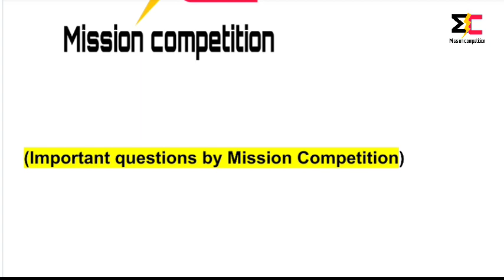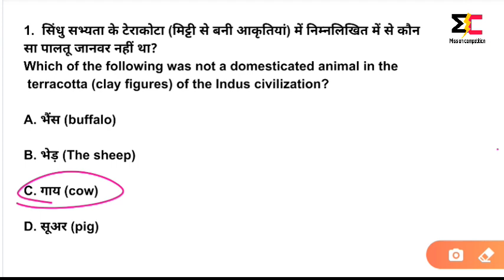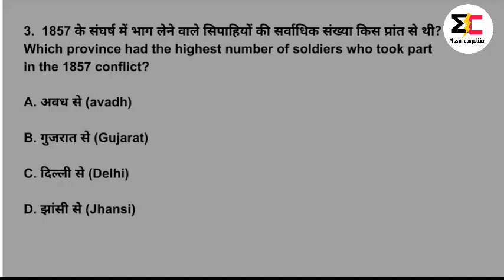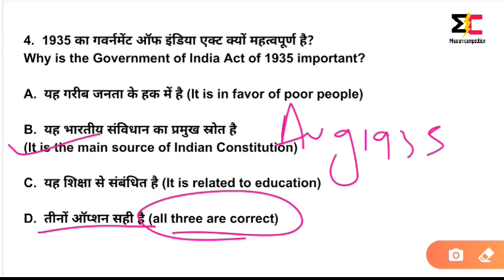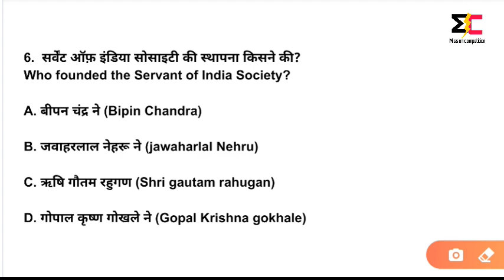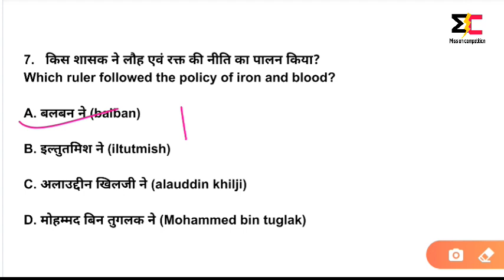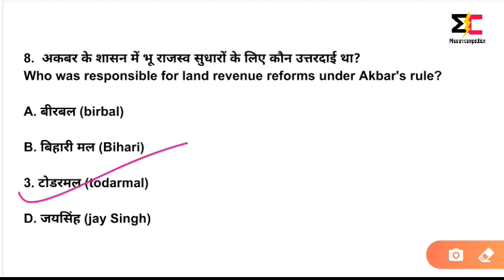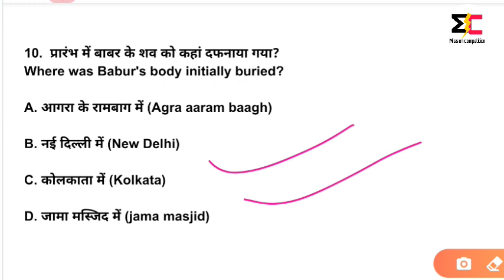Mock Test | History | Daily Dose mini mock test | Bilingual | 27 May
This is a 10 Questions mini mock test of History you all guys take this test and comment us ur score below.

Questions compiled by Urmila kanchan & Rahul gupta...